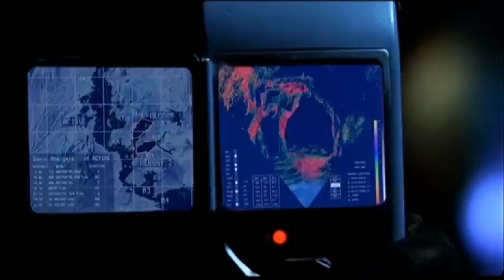Top 3 Hollywood movie Hindi dubbing available on YouTube South movies update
Hello Friends
This video I Tell
You Top 3 Big New Hindi Dubbed Movies Available On YouTube

 Available Movies List